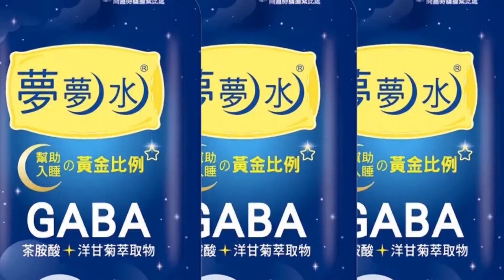【每日必看】蔡培慧爆支持者遭恐嚇 許淑華:應主動偵辦 20221007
民進黨南投縣長參選人蔡培慧，日前指控自己的支持者被恐嚇，國民黨南投縣長參選人許淑華，10/7特地拜會縣警局，她表示雖然對手沒說是誰的支持者恐嚇，但是在新聞上使用的畫面都是與她相關，這已經有意圖使他人不當選的嫌疑，許淑華呼籲蔡培慧能帶被恐嚇的支持者主動協助檢警偵辦，給南投一個乾淨的選舉。